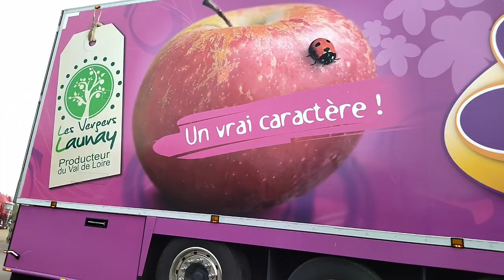Saumur 2023 - Made with CapCut by Anaël